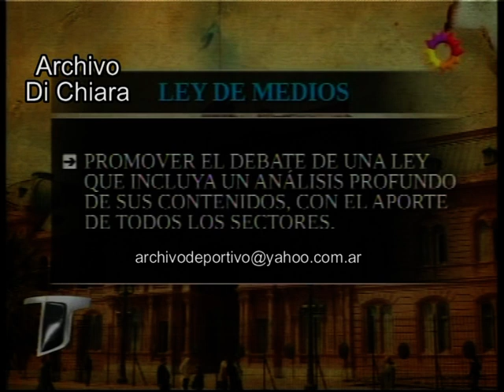La SIP contra el Gobierno de Cristina Kirchner 2010 DV-30160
Fecha: 22/3/10 22 de marzo de 2010
Código: DV-30160